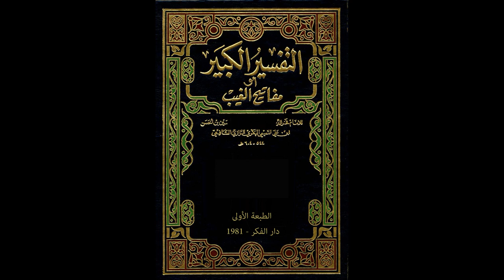مفاتيح الغيب للإمام الرازي من مسجد الملك الحسين بن طلال | تفسير سورة البقرة 220 | فاروق محمد حسن